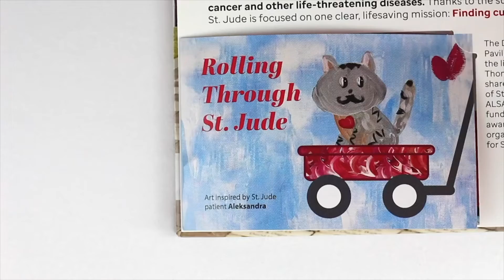Yeah, It's Possible - Getting in on the Pop Up Trend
Companies like Amazon, Charles Schwab, Coca Cola, Honda Jp Morgan chase and top pharmaceutical brands are using animated Pop Up style ads in their TV and digital media because they are attention grabbing, interesting and bring us back to our childhood memories of pop up books.

They allow advertisers to draw the viewer in and focus on key elements of their message

At Structural Graphics, we love this trend because it validates what we have known for almost 50 years…combining elements of surprise with user interaction elevates your message and drives higher results.

Our Paper Engineers can create a custom pop up element to work with your messaging, so if you want to get in on this pop up trend, yeah it’s possible. Contact Structural Graphics.